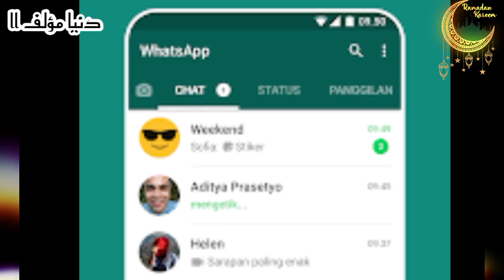Tersentuh Gadis Aceh Pria Romania Masuk Islam dan Menikah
Jumpa kembali dengan kami di Hari penuh berkah ini, semoga kita selalu di berikan kesehatan dan berada di jalan yang benar.

Pembahasan kali ini kita akan membagikan Seputar Muallaf dunia.

Bicara Muallaf, tentu tidak habis habisnya, seperti orang yang akan selalu lahir di atas fitrah dan kesucian Islam, hidayah datang tanpa melihat latar belakang unsur pekerjaannya.
Hal ini Sebagaimana yang di alami oleh :
Seorang Laki Laki Ternama ini Asal Romania
Gara gara Di minta Ajarkan Islam, pria ini jadi Muallaf.
Ikuti video berdurasi singkat ini untuk mengetahui informasi sebenarnya.